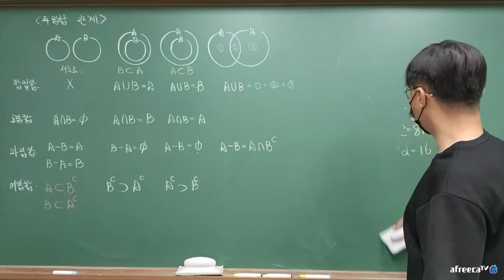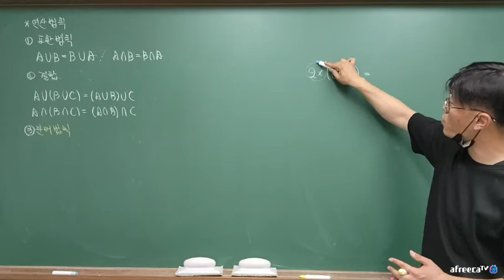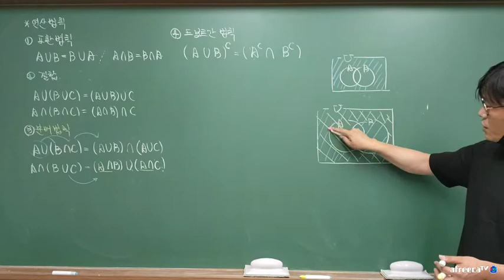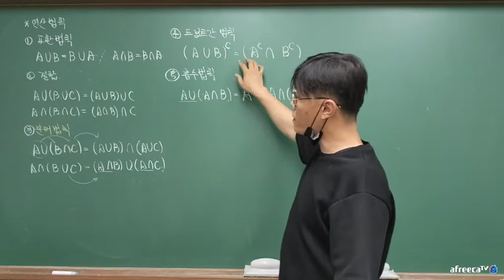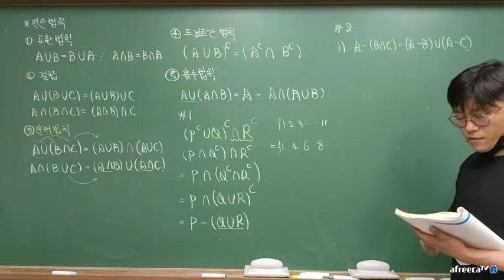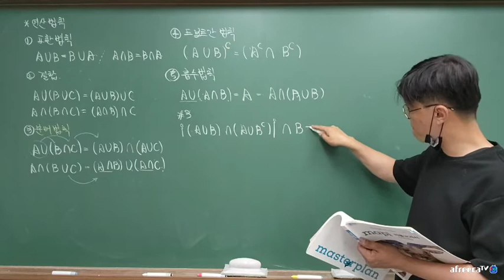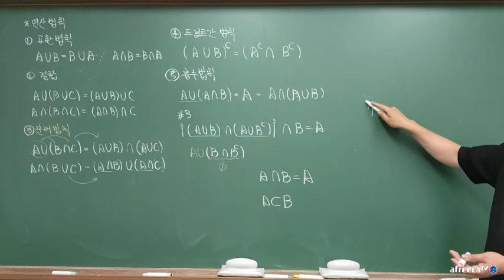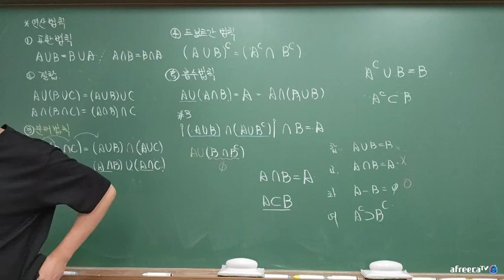7월11일 집합연산2 vol 2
7월11일 집합연산2 vol 2